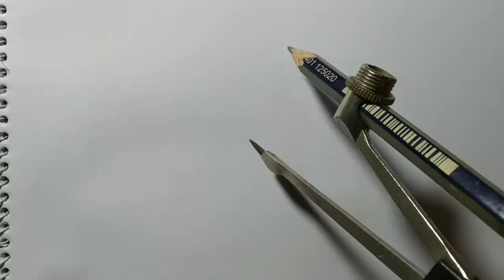How to draw circle panda step by step. easy circle drawing. pencil panda drawing. Bizli Drawing.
How to draw circle panda drawing step by step. easy pencil drawing.easy circle drawing. circle drawing tutorial.
easy pencil drawing tutorial channel.
Bizli Drawing.